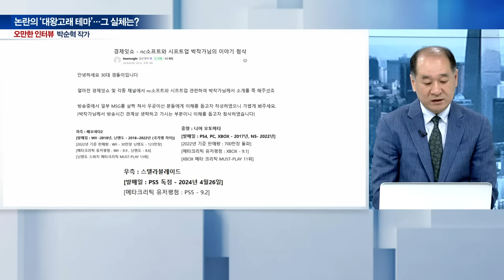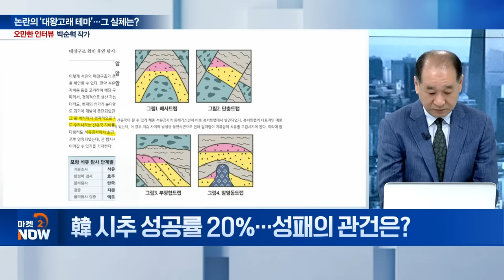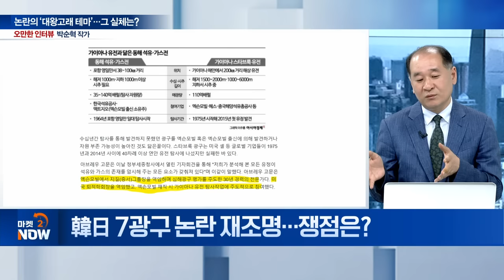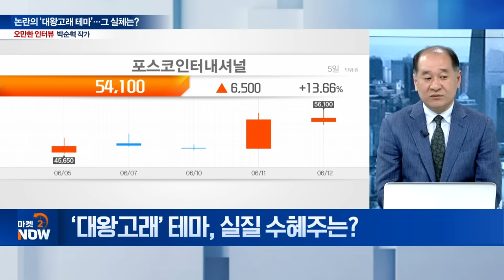영일만 실체 없다고? "헛소리 마세요" / 박순혁 작가 [오만한 인터뷰] | Market Now (20240612)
Q. ‘우리도 산유국?’... 영일만 유전 실체는
Q. 韓 시추 성공률 20%... 성패의 관건은?
Q. 韓日 7광구 논란 재조명... 쟁점은?
Q. ‘액트지오’ 페이퍼컴퍼니 의혹 확산... 실체는?
Q. ‘대왕고래’ 테마, 실질 수혜주는?